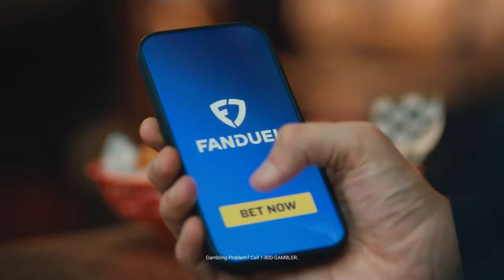Mayo, coordinators speak; Draft scenarios | Greg Bedard Patriots Podcast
In the latest episode of the Greg Bedard Patriots Podcast with Nick Cattles, Greg and Nick delve into Jerod Mayo and the new Patriots coordinators addressing the media on Wednesday. They wrap up the episode with discussions on draft scenarios and a media session held by NFL Network's Daniel Jeremiah to talk about the Patriots.

Get buckets with your first bet on FanDuel, America’s Number One Sportsbook. Because right now, NEW customers get ONE HUNDRED AND FIFTY DOLLARS in BONUS BETS with any winning FIVE DOLLAR BET! That’s A HUNDRED AND FIFTY BUCKS – if your bet wins! Just, visit FanDuel.com/BOSTON and shoot your shot!

Bet on all your favorite NBA players and teams with:

● Quick Bets

● Exclusive Props

● And more!

FanDuel, Official Sportsbook Partner of the NBA.